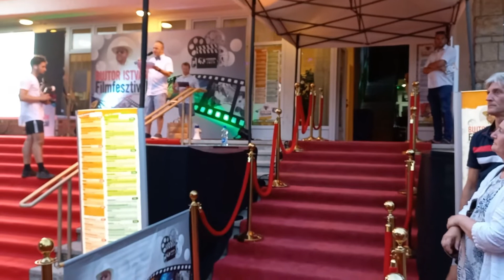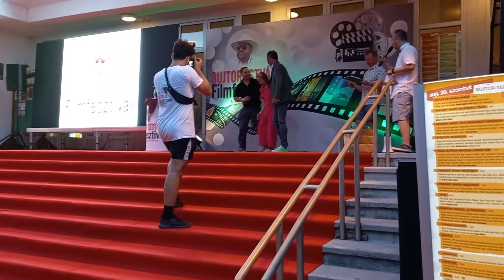Bujtor István Filmfesztivál 2022- Balla Riana Emma- Red Carpet